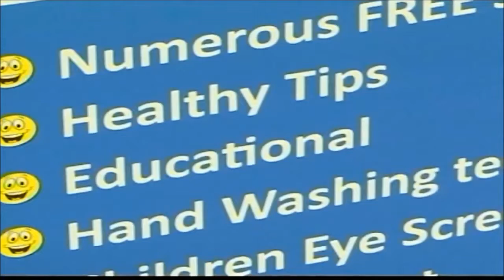Heartland hospital hosts wellness fair